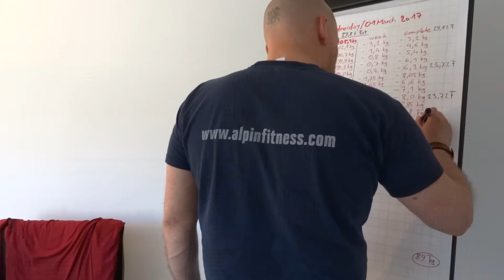I SOLD MY BED :: VLOG #26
I sold my bed to get more space for my VLOG ;-)
Of Course I do not sleep on the chair ;-)

SOUNDTRACK:
"Put it on the Floor" by Otis Mc Donald